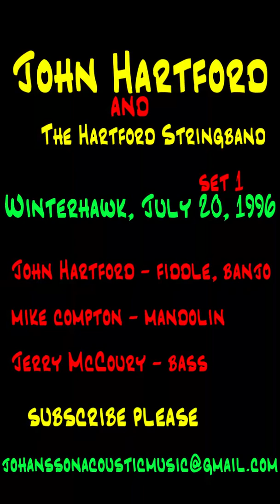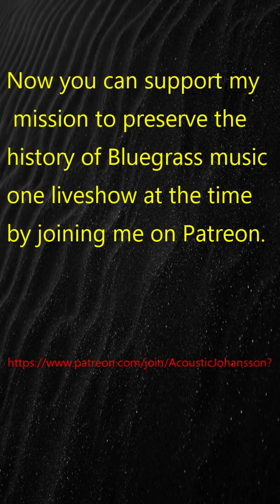John Hartford Stringband, Winterhawk, July 20, 1996 #1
John Hartford & The Hartford Stringband
Winterhawk, July 20, 1996

John Hartford – fiddle, banjo
Mike Compton – mandolin
Jerry McCoury - bass

Bill Vernon - MC

01 Intro by Bill Vernon/ Unknown fiddle tune
02 Bring Your Clothes back Home
03 Lorena
04 Gentle on My Mind
05 Long Hot Summer Days
06 Can’t You Hear Me Calling
07 Twinkle Little Star
08 The Boys from North Carolina/ Black Jack Grove
09 Garfield’s Blackberry Blossom
10 Wolves Are Howling
11 Hartford House
12 I Wish We Had Our Time Again
13 Squirrel Hunters
14 Sitting on Top of The World
15 Outro fiddle tune/Bill Vernon

Now you can support my mission to preserve the history of